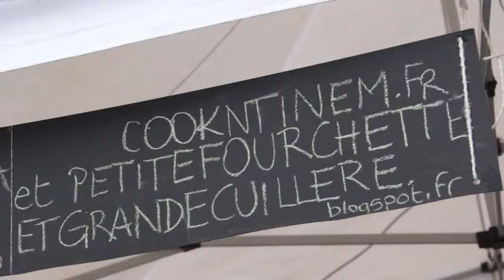1er festival de la soupe à Paris - Amoureusement Soupe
3ème édition d’Amoureusement Soupe, à base de produits de saisons et de nos terroirs, c'est désormais un rituel à Montmartre.

Le principe : derrière les fourneaux, une quinzaine de blogueurs culinaires proposent au public, une trentaine de recettes différentes et originales parmi lesquelles:
Velouté Tatin, Douceur de Bleu, Soupe de Potiron exotique, lorsque l’épinard rencontre la pomme, Crémeux de chou-fleur au Saint-Nectaire, Velouté de betteraves et châtaignes, Sopa Lentilles et Salers, Madagascar Power, soupe d'endives aux noix et bleu, soupe de brocoli et Fourme d'Ambert, soupe de courge et pommes épicées, Crème d'épinards 5 épices et coulant de St Nectaire, Crème de laitue au cumin, poires et Salers, Deep purple,
Délice Thaï, En Montagne, Bonne mine et fesses roses, la Doucette, la Roussette, Douceur de Panais au Bleu, Soupe de pommes épicées…

Le public est invité à participer à participer à
l’élection de la meilleure Soupe.

La place des Abbesses à Montmartre devient pour toute la
journée, de 11h30 à 16h 30 le théâtre de la dégustation culinaire. Le Bol de soupe vendu 7€ et permet de gouter les 15 soupes proposées dans la matinée

Pascale Weeks c’est moi qui l’ai fait

Une production La Cuisine Factory pour Cuisine Radio